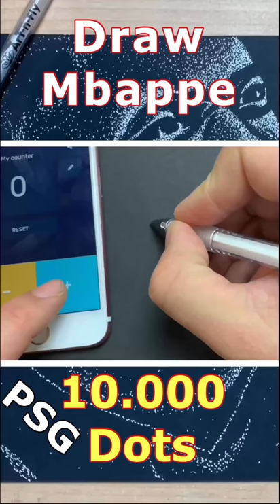Drawing TUTORIAL for Beginners DESENHO Zeichnen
Today I will teach you how to make a 3D Drawing for beginners. Mbappe PSG How To Draw Easy 3D Drawing tutorial Illusions, zeichnen für anfänger Drawing for Kids DESENHO TUTORIAL Zeichnen  Heute werde ich Ihnen beibringen, wie man eine 3D Zeichnen lernen für Anfänger, 3D Zeichnung macht, sehr einfach. 3D Buchstaben, Nummer
creation, design, Drawing and painting 3 Dimensional Art. 3D trick Art. Anamorphic illusions. Optical illusions. 3D drawing and painting in timelapse.
How to draw tutorials pencil. How to Drawing . Speed drawing. Speed painting .

Zeichnen lernen, 3D für Anfänger, 3D Buchstaben, Zeichnen,

Português:
Hoje vou ensinar como fazer um desenho em 3D, para iniciantes.
Ilusões de desenho 3D fáceis, desenhos abstratos
Desenho 3D, ensinar a desenhar, desenho para iniciantes, desenho

Publico vídeos regulares no YouTube sobre minhas pinturas de arte, desenhos realistas rápidos em um formato de timelapse.